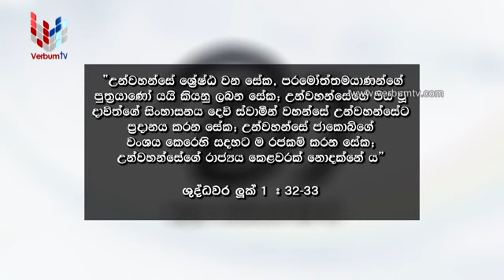MAA (මා) - EP 016 - 2021 04 20